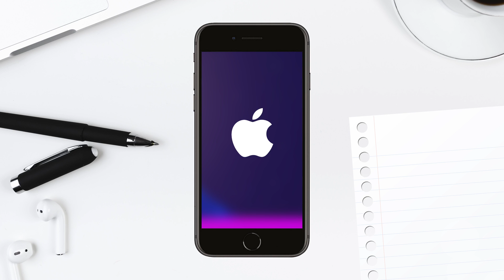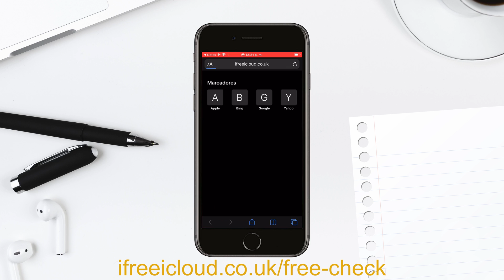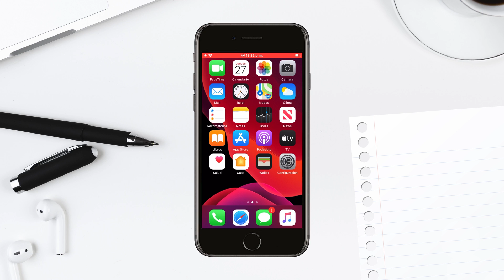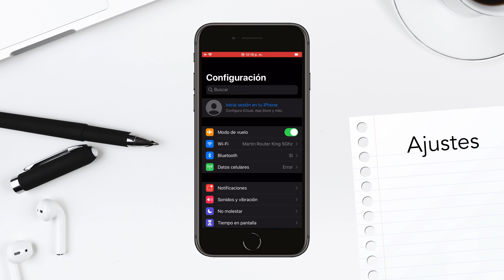Cómo saber si un iPhone tiene Bypass hecho 🤔 Cuidado al Comprar!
Aprende a identificar si tu equipo tiene hecho un Bypass de iCloud de manera sencilla y súper rápido sin tener que restaurar tu dispositivo.
Si te gusta mi trabajo y quieres apoyarme puedes comprarme un café acá ☕️